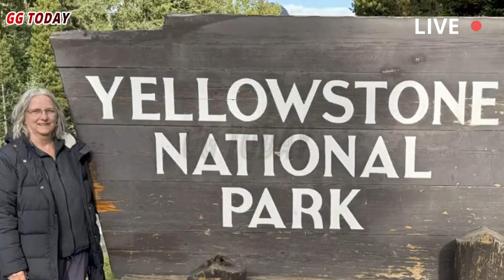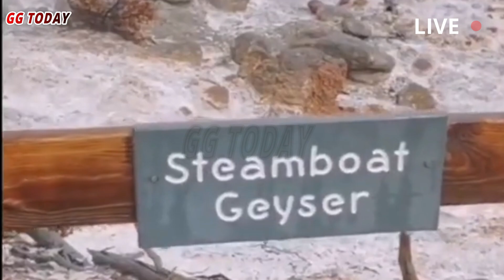Horrible today: Live Footage of Massive Eruption in Yellowstone Park, Millions Terrified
Social media footage showing large numbers of animals fleeing Yellowstone National Park has sparked concern,but officials say it's "misinformation." One of America's most stunning national parks is a stunningly beautiful place visited by thousands of people each year, but social media has been abuzz with videos of herds of animals fleeing Yellowstone...

Steamboat Geyser, the world's tallest active geyser, erupted at 11:05 a.m. Monday in Yellowstone National Park. This eruption was the second in 2025 and 69 days since its last eruption on February 3. After entering a very active period, with more than 20 eruptions annually between 2018 and 2021, Steamboat's eruption frequency has steadily decreased over the past four years...

The massive Yellowstone caldera lies beneath parts of Wyoming, Montana, and Idaho, but new analysis finds that magma storage in the western part of the caldera is depleting, while the viscous rhyolite magma reservoir has shifted northeastward. Although the storage space beneath northeastern Yellowstone could hold enough magma for a significant eruption, forming a caldera...

💬 What do you think about the recent eruption of Mount Etna? Yellowstone volcano: Steamboat Geyser# yellowstone volcano eruption# USGS# volcanic eruption today# volcanic eruption 2025#GG TODAY#yellowstoneeruption news volcanology yellowstonenationalpark Steamboat Geyser#Black Diamond Pool#magma#Supervolcano